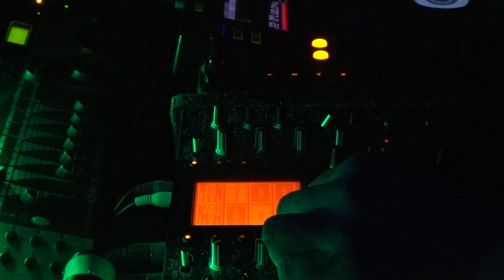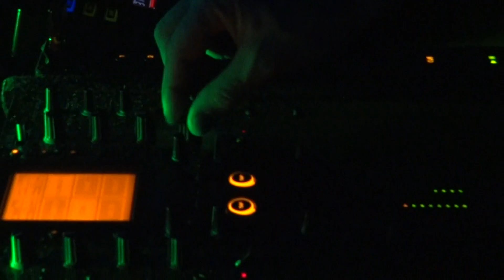FABIO SCHERER CHOUPANAS DANCETERIA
Choupanas 05-08-11 Dj Fábio Scherer HD 1080P